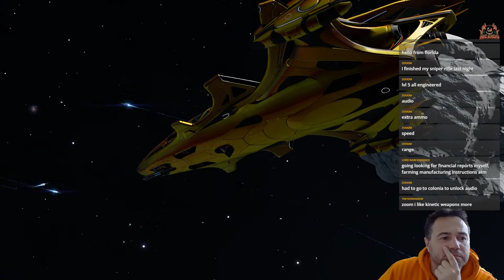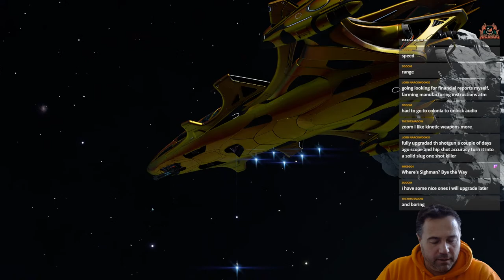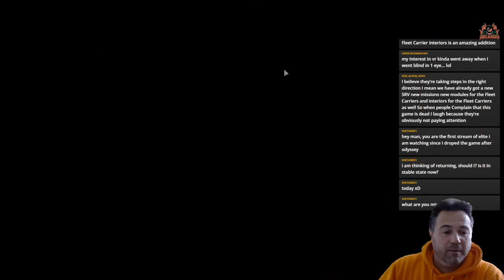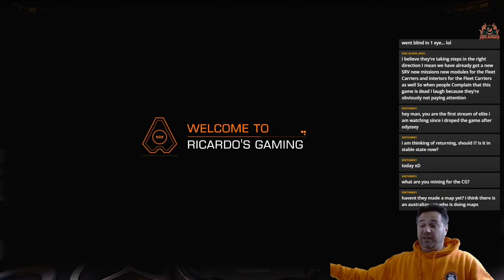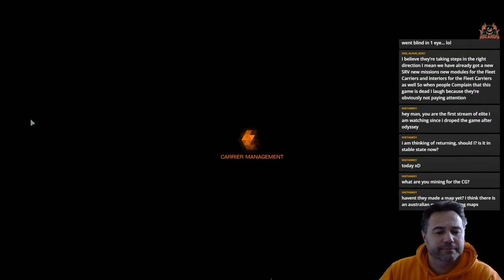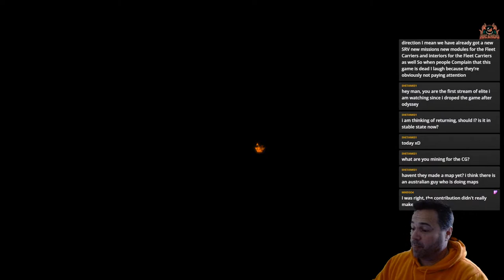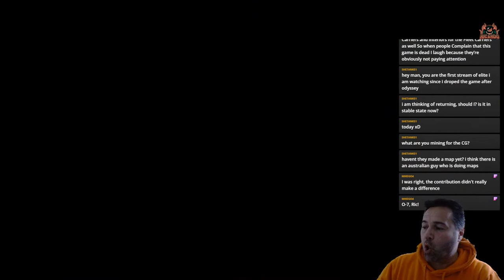Taurus Mining Community Goal // Elite Dangerous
In recent weeks, the mining corporation has performed research on what it claims are atypical radiation signatures detected within Synuefe CE-R c21-6. It now seeks shipments of the system’s native ores to explore commercially valuable applications of any molecular changes caused by this radiation.

Dr Ruben Carpenter, head of the company’s research division, outlined the initiative:

“I’m very excited to offer pilots this opportunity to support our scientific studies, which will hopefully prove lucrative for all involved. We require coltan, lithium hydroxide and methanol monohydrate crystal to be mined from locations within Synuefe CE-R c21-6 and delivered to the Heart of Taurus megaship.”

“We will also pay for shipments of the same ores that have been mined from other systems. These will allow us to compare samples, in order to refine our commercial processes.”

Taurus Mining Ventures is known for its close association with the anonymous anti-xeno specialist known as Salvation. However, there is no indication that this mining operation is connected to Salvation’s efforts to combat the Thargoids.

Elite: Dangerous, Elite Dangerous Horizons and Elite dangerous Odyssey are space adventure, trading, and combat simulation video games developed and published by Frontier Developments played on PC, Mac, Playstation and Xbox and is the latest release in the Elite video game series Piloting a spaceship, the player explores a realistic 1:1 scale open world galaxy based on the real Milky Way, with the gameplay being open-ended. The game is the first in the series to attempt to feature massively multiplayer gameplay, with players; actions affecting the narrative story of the game persistent universe, while also retaining single player options. Elite Dangerous Odyssey allows the players to walk around planets , space stations and mega-ships and installations performing more FPS missions